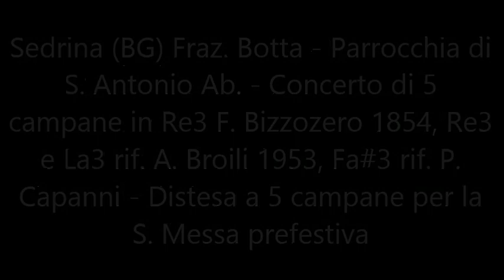Le campane di Sedrina (BG) Fraz. Botta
Sedrina (BG) Fraz. Botta - Chiesa parrocchiale di S. Antonio Abate - Concerto di 5 campane in Re3 F. Bizzozero 1854, Re3 e La3 rif. A. Broili 1953, Fa#3 rif. P. Capanni - Doppio sistema completo con corde e tastiera - Distesa a 5 campane per la S. Messa prefestiva.

La chiesa di Sant'Antonio Abate è il principale luogo di culto cattolico di Botta frazione di Sedrina in provincia e diocesi di Bergamo; fa parte del vicariato di Almenno-Ponteranica-Villa d'Almè.
Nel 1483 venne edificata la chiesa "de la Botta, comunis Sedrine" intitolata a sant'Antonio Abate, per volontà del vescovo Lodovio Donato chiesa che era sottomessa a quella di Sedrina ma che ottenne presto l'autonomia il 19 gennaio 1506. Secondo lo storico Giovanni Maironi da Ponte la chiesa ottenne l'autonomia solo nel 1520, con il giuspatronato dei nobili Vitali e Sottocasa di Bergamo. Dai registri del vescovo Vittore Soranzo risulta che la chiesa versava un censo alla chiesa di Bergamo.
La chiesa fu oggetto di una disputa per il giuspatronato tra la chiesa di San Vincenzo di Bergamo e quella di Almenno San Salvatore. La disputa fu risolta dal vescovo Federico Corner nel 1574. Un documento successivo reca la specifica che i benefici della chiesa erano gestiti dai vicini di Botta "nullius plebis".
Il 23 ottobre 1575 la chiesa fu visitata dal san Carlo Borromeo arcivescovo di Milano. Dagli atti risultava la presenza delle confraternite del Corpo di Cristo retta da due sindaci.
Nel 1666 la chiesa fu inserita nel “Sommario delle chiese di Bergamo”, elenco redatto dal cancelliere della curia vescovile Giovanni Giacomo Marenzi; dal documento la chiesa risulta godeva del giuspatronato della vicinia: "nullius plebis". Vi erano le scuole del Santissimo Sacramento retto da sindaci nomninati dai vicini che gestivano l'altare maggiore, e della dottrina cristiana; in prossimità vi era l'oratorio delle sante Apollonia e Lucia vergini e martiri. Nel 1659 fu il vescovo Gregorio Barbarigo a visitare la parrocchiale che ne documenta il giuspatronato da parte dei vicini. Vi erano inoltre le scuole del Santissimo Sacramento del Rosario e della dottrina cristiana.
Il 17 giugno 1780 il vescovo Giovanni Paolo Dolfin visitò la chiesa, dalla relazione risulta che l'altare maggiore era gestito dalla scuola del Santissimo Sacramento, la scuola del Santissimo Rosario che gestiva l'altare della Madonna del santissimo Rosario. La dottrina cristiana era esercitata sia dagli uomini che dalle donne. In prossimità vi era l'oratorio "del nobile Signor Giuseppe Vitali" consacrato e aperto alla liturgia. Nel Novecento la chiesa fu oggetto di lavori di mantenimento e di restauro con opere di ammodernamento compreso la posta del nuovo altare liturgico in ottemperanza di quanto indicato nel concilio vaticano II.
Con decreto del 27 maggio 1979 del vescovo Giulio Oggioni la chiesa fu inserita nel vicariato locale di Almenno-Ponteranica-Villa d'Almè.
L'edificio di culto dal tradizionale orientamento liturgico con abside a est, è posto sulla parte più sopraelevata sul lato destro del fiume Brembo, che chiude la val Brembana nella località chiamata Camozzo. La chiesa è preceduta dal sagrato delimitato dalla barriera in ferro. Un alto porticato a tre grandi arcate è posto frontale alla facciata e due laterali. L'arco centrale è di misura maggiore e presenta l'ingresso principale della chiesa. Le arcate reggono il timpano triangolare. Presso il portico, sul lato a sud vi è la torre campanaria incorporata nel volume della chiesa. Sulla parte superiore della facciata vi è la grande finestra a tutto sesto atta a illuminare l'aula.
L'interno della chiesa a unica navata con volta a botte è preceduta dalla bussola, con sei campate divise da cinque lesene. Le lesene sono complete di alto basamento in marmo venato, reggono la trabeazione completa di fregio e il cornicione. La zona presbiteriale preceduta da arco trionfale con volta a botte. A sinistra vi è l'organo a canne e termina con il coro semicircolare.